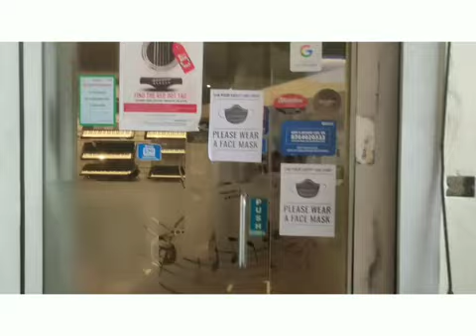what's in a music store?A short visit to Musee musicals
Hey guys !!!

Details of the music store -
Musee Musicals Pvt ltd, 6.3 Rt, Prakash nagar street no-5, Opp old airport road, Begumpet.

THANKS TO MUSEE MUSICALS.